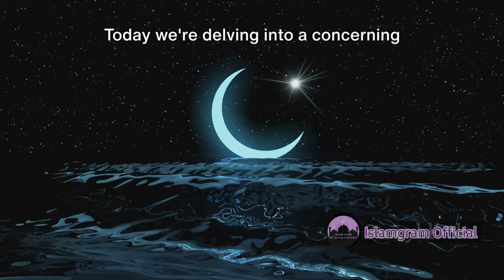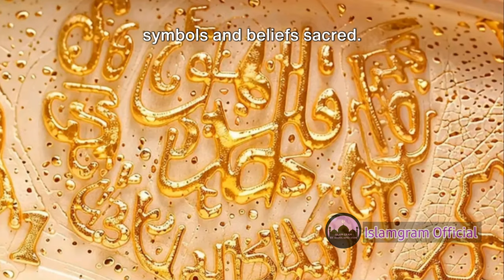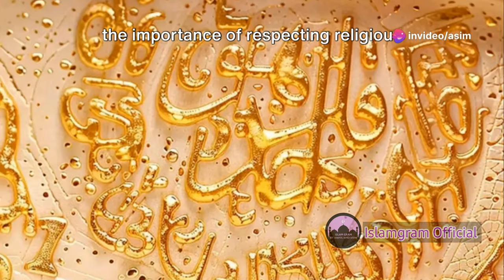The Disrespect of Islam by PUBG Mobile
Dive into the intriguing world of PUBG Mobile and uncover the captivating portrayal of Islamic symbols in this game. In this video, we'll explore how the inclusion of these sacred elements impacts the broader societal landscape. From analyzing the game's design choices to understanding the cultural implications, we'll delve deep to shed light on this fascinating topic.

Join us as we navigate the virtual battlegrounds and examine the representation of Islamic imagery, its significance, and the potential societal ripples it creates. This thought-provoking exploration will leave you with a deeper understanding of the interplay between gaming, culture, and the power of visual symbolism.

1.
2.
3.
4.
5.
6.
7.
8.
9.
10.

OUTLINE:
00:00:00 Introduction to the Issue
00:00:34 Concerns Over Surah Ikhlas Calligraphy
00:00:59 Importance of Respect for Religious Symbols
00:01:29 Impact of Misrepresentations
00:02:05 Call for Sensitivity and Respect

Respecting Faith: Islam in PUBG Mobile
why pubg disrespect islam
pubg attacks islam
marvel attacks islam
pubg is disrespecting islam
real face of pubg
why boycott pubg
pubg declared haram
pubg mobile disrespect quran
pubg ban in Islam